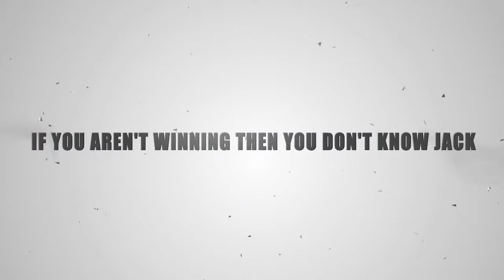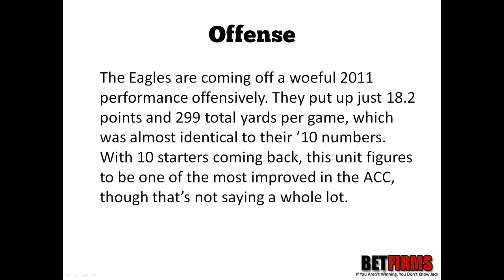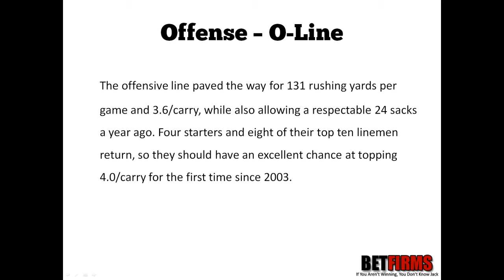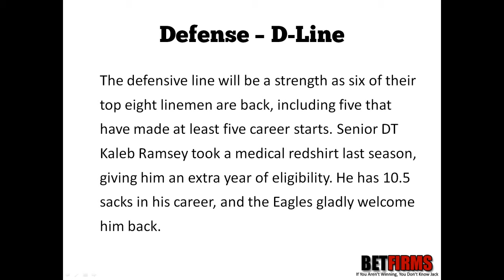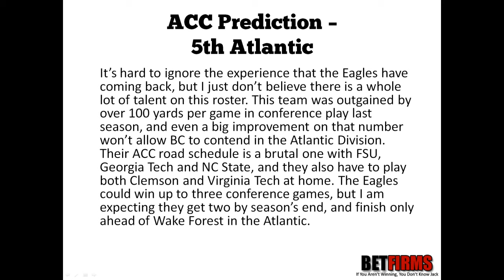2012 Boston College Football Predictions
The Boston College Eagles have progressively gotten worse in each of Frank Spaziani's first three years as head coach. He has a combined 20-19 record here, including a 4-8 campaign in 2011. Spaziani has spent 16 seasons on the staff at BC, so he does have a little more breathing room than most coaches would in his position.

With 17 starters and 40 lettermen returning, the Eagles have the kind of experience that could result in a big turnaround in 2012. However, Boston College was outgained by 101.5 yards per game in ACC play last year, which was the worst mark in the conference. There's no question this team will be improved, but it's hard to see them making much noise in the Atlantic Division.

With this video I predict where the Boston College Eagles will finish in the ACC Atlantic.